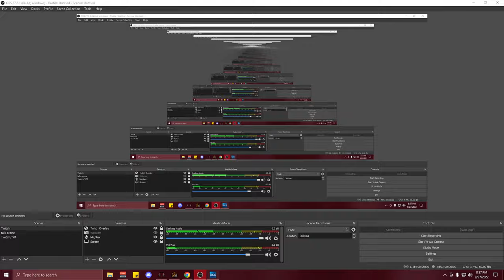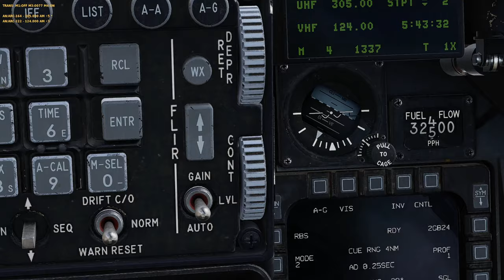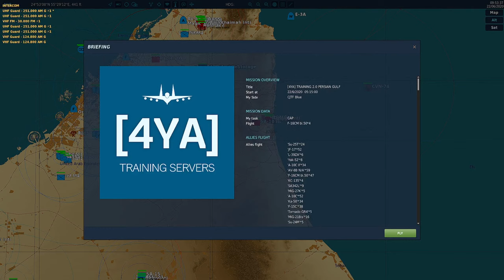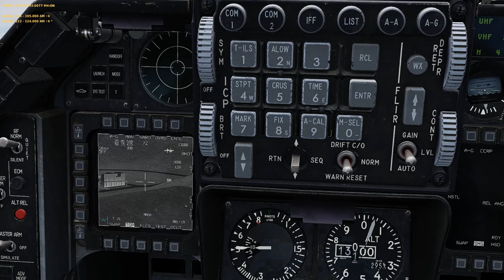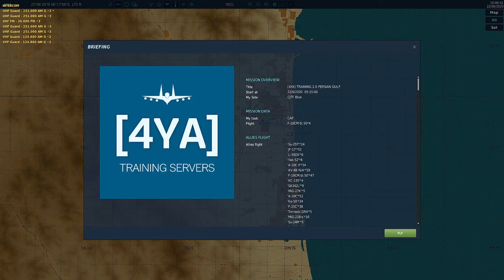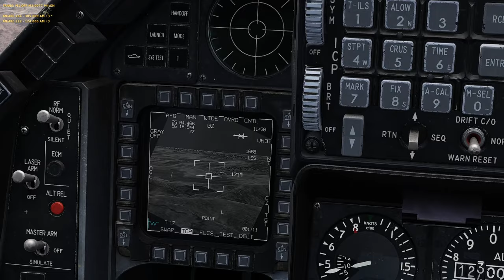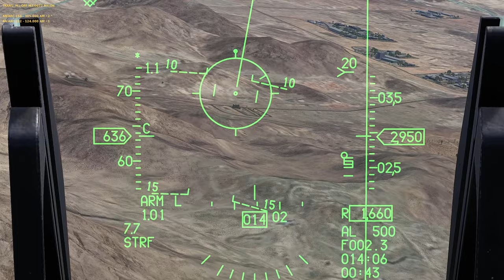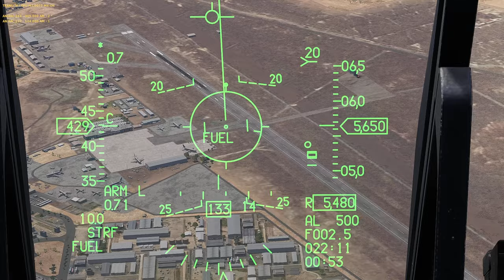Learning to fly the F-16C Viper over the Persian Gulf in DCS (Digital Combat Simulator World)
DCS World is fundamentally a deep, authentic and realistic simulation designed also to offer a more relaxed gameplay to suit the user and his particular level of experience and training. The ambition is to hand hold users from novice pilot all the way to the most advanced and sophisticated operator of such complex weapons systems as the A-10C Warthog, the F/A-18C Hornet, F-16C Viper, and F-14 Tomcat. The only next step is the real thing!
PC Specs:
CPU: AMD Ryzen 7 5800X
GPU: GeForce® RTX™ 3070 TI
RAM: 3000 MHz- 16 GB
Track IR
Stick: Thrustmaster T16000M FCS
Modules I Own:
F-16C Viper
F/A-18C Hornet
A10C-II Tank Killer
AH-64D Apache
SU-33
Syria
Persian Gulf
Supercarrier
Mariana Islands